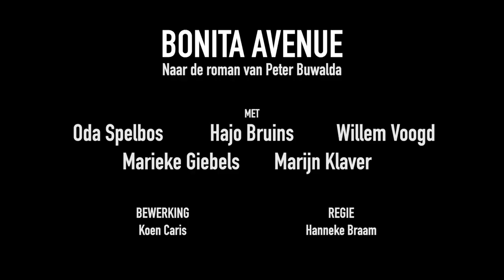Trailer Bonita Avenue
Het prachtige toneelstuk Bonita Avenue, naar de roman van Peter Buwelda, is op 24 februari 2022 te zien in de Blauwe Kei, Theater aan de Noordkade.

In het spannende familiedrama Bonita Avenue staan het gevaar van geheimen en de vraag hoe goed je anderen echt kunt kennen centraal. Siem Sigerius, wiskundige, oud-judoka en Rector Magnificus van universiteit Tubantia heeft een goed leven. Zowel op het werk als in zijn gezin loopt alles op rolletjes. De vuurwerkramp in Enschede is de voorbode van een explosie binnen het gezin. Terwijl zijn carrière tot grote hoogte stijgt, zakt Siem privé steeds verder weg in een moeras vol leugens en bedrog. Wat houden zijn kinderen geheim? Wie kan hij vertrouwen? Stukje bij beetje krijgt het wurgende lot Siem en zijn gezin in haar greep.

Met Hajo Bruins, Willem Voogd, Marieke Giebels, Oda Spelbos en Marijn Klaver.